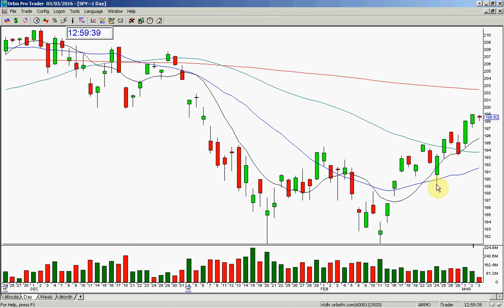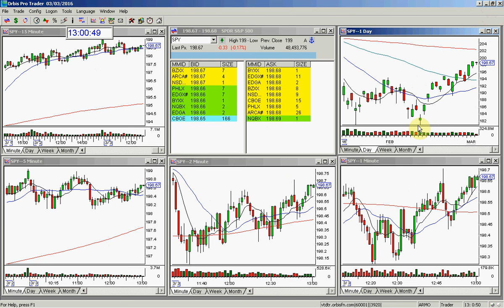SPY MARKET REVIEW PM 3 3 2016